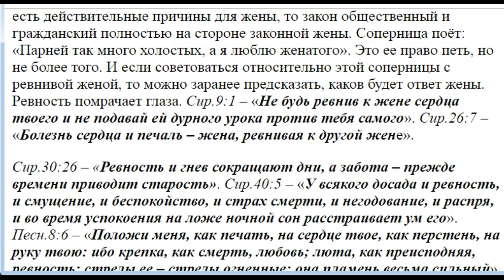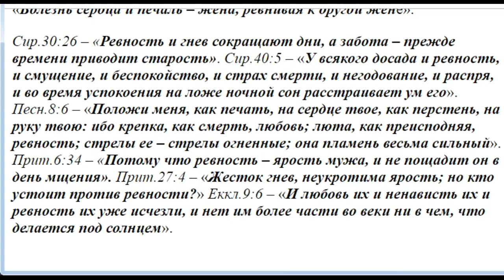1116. О ревности и сопернице.